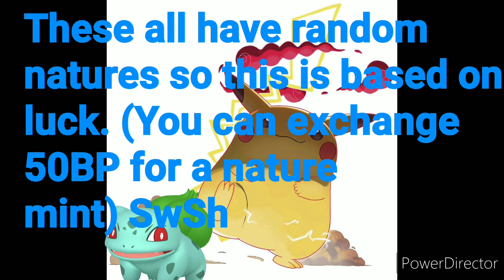Pokemon home giveaway - Gigantamax 5iv raid pikachu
Deposit a lv 1-10 bulbasaur called "Presto"
On the pokemon home GTS
Please alert me when you're ready as I'm not on the app often.